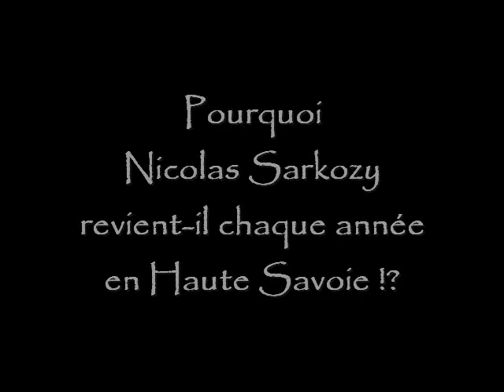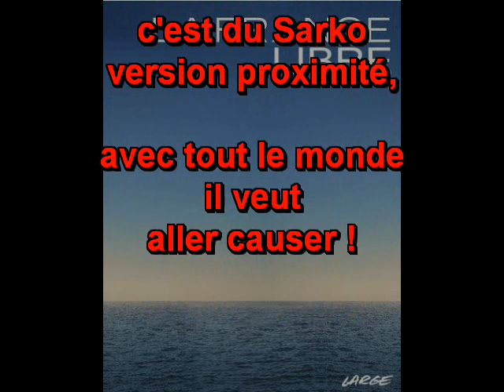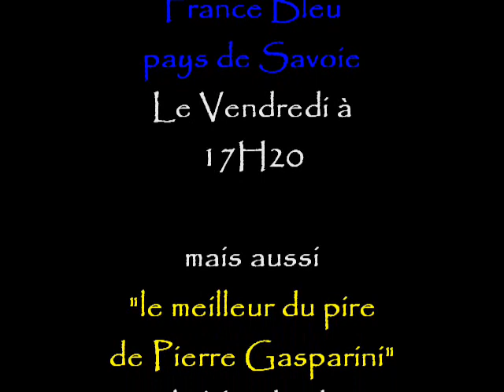SARKOZY 2012 : la PARODIE ! ELECTIONS 2012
mais pourquoi N Sarkozy revient-il toujours en Haute Savoie !?
la réponse en chanson avec Patrick Bruel sur "place des grands hommes"